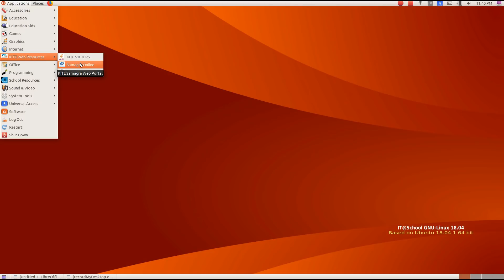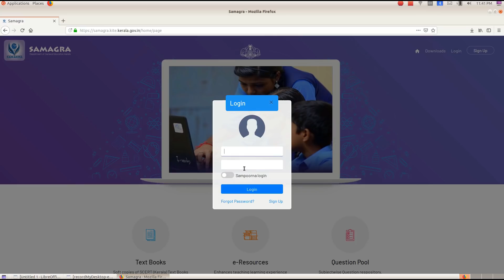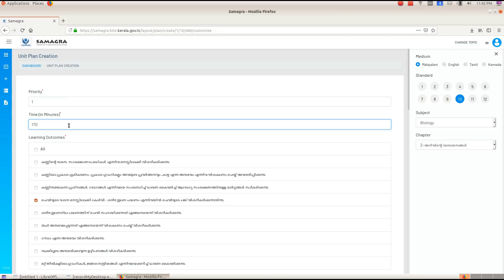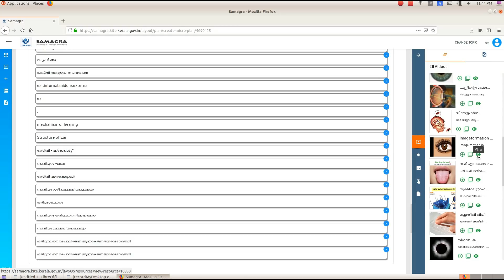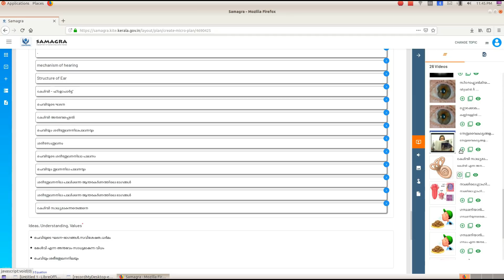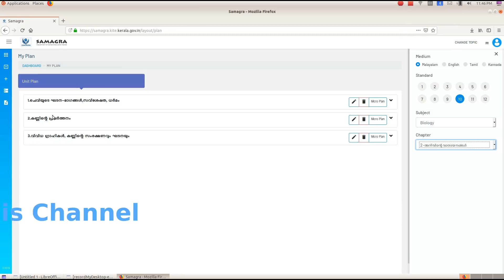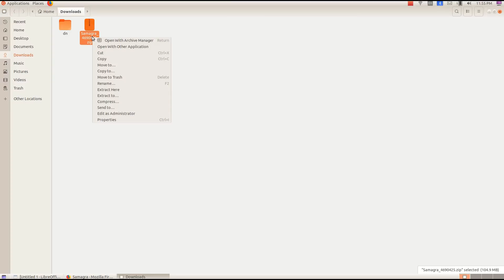How to add Resource in Microplan | New Samagra.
How to download Resources(Videos,Images and Documents) from New Samagra.